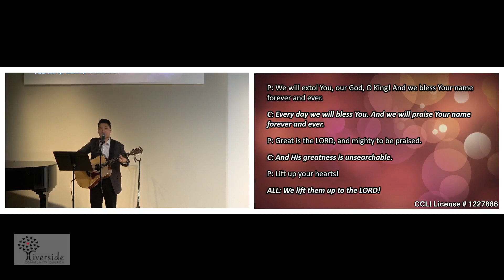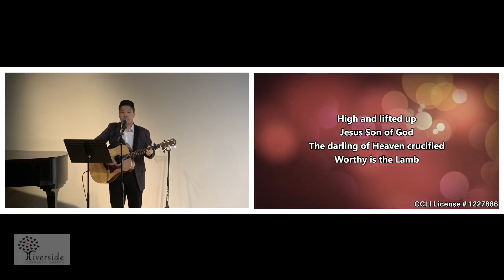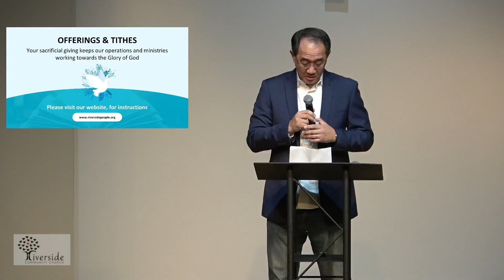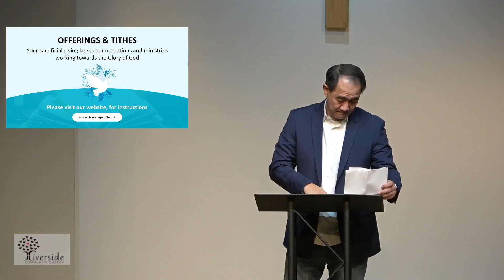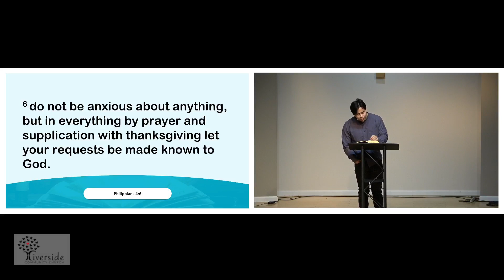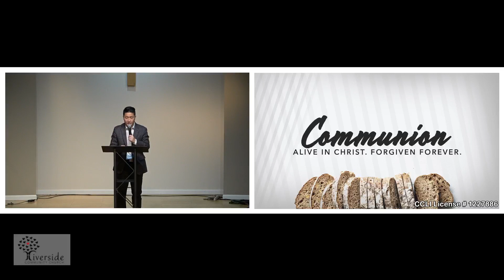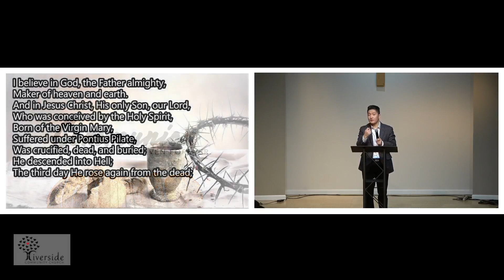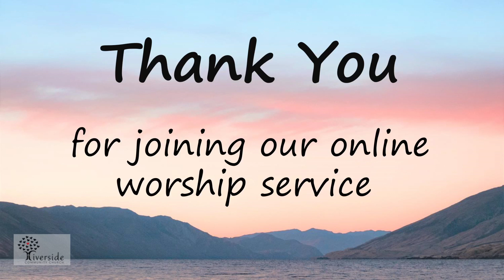Sunday Worship - February 5, 2023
Pastor Shawn

PRAISE
Pastor Shawn

ANNOUNCEMENTS
Pastor Shawn

1.  GREETINGS: If you are joining us in-person or our Online Community Church worship for the first time, we welcome you.
2.  BAPTISM CLASS & MEMBERSHIP CLASS: Schedule has been published. Please contact Pastor Shawn for details
3.  SERVE THE HOMELESS: We are feeding 160 people. Calling all Volunteers! What's needed - Pasta, Salad, Food Prep, delivery, more. Please Contact Jones/Barbara.
4.  WOMEN'S MINSTRY CATCH-UP: Last Friday of every month 7:30 - 9:00 PM @ Deacon Nan's Home. Childcare available, reach out to Nan or Jinny
5.  MEN'S MINISTRY EVENT: Skeet Shooting On Saturday, February 25, 9 AM - 12 AM @ Thunder Mountain Skeet Shooting
6.  PICKLEBALL: Every Tuesday night starting January 17 from 7 to 10 PM. Come to Play & Fellowship. Please contact Deacon Greg for more info. Please bring your own paddles.
  • Clothing Drive - collecting men's gently used clothing or coats.
  • Prom Dress - Collecting gently used Prom Dresses and accessories
8.  PRAYER GROUP STUDY: Join in person book study/prayer group on Sunday Oct 2, 12:30 - 1:30
9.  COFFEE BREAK BIBLE STUDY: Every Wednesday 9:30 AM - 11:30 AM.
10. WEDNESDAY NIGHT PRAYER: For those who cannot make Saturday Morning prayer, please join us on Zoom.
11. GOOD MORNING SATURDAY BLESSINGS: Join us for In-Person Saturday Morning Prayer at 7 AM.

TITHES & OFFERINGS
Deacon Greg

SCRIPTURE READING & SERMON
Pastor Jay Choi
"Prayer and Thanksgiving"
Philippians 4:6, Colossians 4:2, 1 Thessalonians 5:16-18

CLOSING PRAISE
Pastor Shawn

BENEDICTION
Pastor Shawn